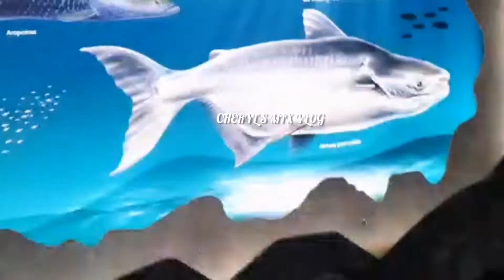Singapore's first Panda Cub named Le Le|CHERYL'S MIX VLOG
SINGAPORE - Say hello to baby Le Le - the
 first panda cub born in the Republic - which will be receiving visitors at River Wonders from Thursday (Dec 30).

Viewing times at his new glass-fronted nursery at the Giant Panda Forest are scheduled for around 10.30am and 3.30pm daily for about 20 to 30 minutes, in line with his and his mother’s present routines, said Mandai Wildlife Group.

The male cub’s name, which comes from an old Chinese term "shi le po", referring to Singapore, was jointly announced on Wednesday (Dec 29) by Singapore and China.

Singapore's Deputy Prime Minister Heng Swee Keat and Chinese Vice-Premier Han Zheng revealed the name at a virtual ceremony.

Both ministers are co-chairs of the 17th Joint Council for Bilateral Cooperation and related Joint Steering Council meetings, held virtually on Wednesday.

The term "shi le po" was in use back when Singapore was starting out as a trading port. It is also a transliteration of the Malay term “selat”, which means straits, and is indicative of Singapore’s geographical location.

In a Facebook post on Wednesday, Prime Minister Lee Hsien Loong said the panda cub "surely symbolises the harmonious relationship between our panda couple, and our bilateral ties with China".

Le Le was born to giant pandas Kai Kai and Jia Jia on Aug 14 - their firstborn since they arrived in Singapore in 2012 on loan from Chengdu, China, as sub-adults.

Coming in at an estimated 200g at birth, he weighed 9.62kg on Wednesday.

The cub has been a fan favourite since his adorable pictures made the rounds on social media.

Visitors to River Wonders, formerly known as River Safari, can catch Le Le playing with specially created enrichment toys, learning to walk more confidently or catching up on sleep time.

Mandai Wildlife Group animal care officer Trisha Tay Ting Ni said the nursery was constructed to provide a fun and safe space for Le Le to meet guests for part of his day before returning to his mother’s side.

“At four-and-a-half months, he continues to be heavily reliant on mom’s milk and tender loving care. Both Le Le and Jia Jia are also still getting used to spending more time away from each other, so we adapt their daily routines based on close observation to ensure their well-being remains the top priority and that they do not display any stressful behaviours,” she said.

Earlier this year, names for the cub were submitted by members of the public, and reviewed by a judging panel made up of academics and representatives from the Chinese Embassy in Singapore, relevant government agencies and Mandai Wildlife Group.

More than 64,000 votes were cast for a shortlisted five names between Nov 3 and 7, and more than 31,000 of them were in favour of Le Le.

The other names that had been in the running were Hong Hong, Xin Le, Xin Yang and Xin Yuan.

Fourteen-year-old Kai Kai and 13-year-old Jia Jia had displayed signs of being in heat in April, but natural mating was unsuccessful.

Artificial insemination with Kai Kai's frozen sperm was done before the end of Jia Jia's receptive period, to make the most of the once-a-year breeding season.

When Le Le turns two, he will have to return to China under the terms of the original panda loan agreement with the China Wildlife Conservation Association.

The successful birth comes after the giant pandas' seventh breeding season. They began mating in 2015.